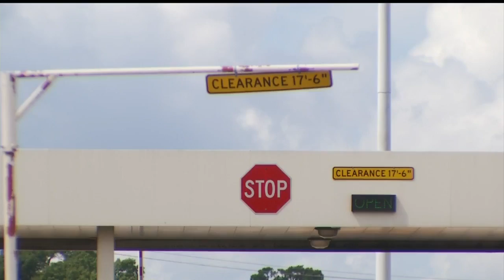PORT TRAFFIC AFFECTS LOCAL BUSINESS